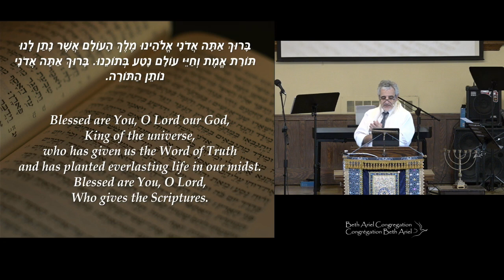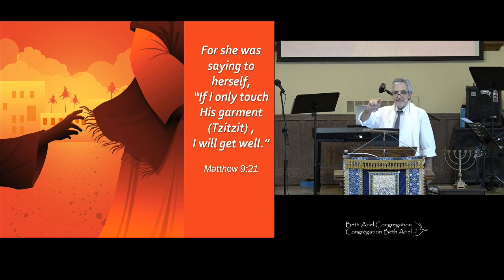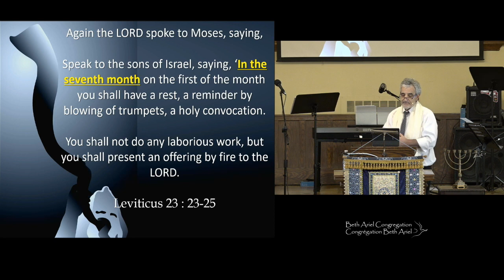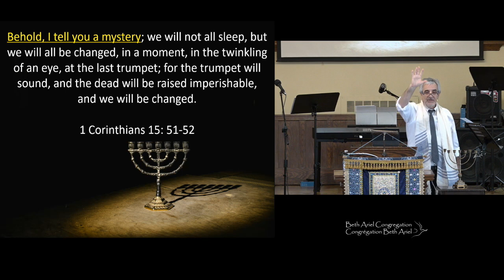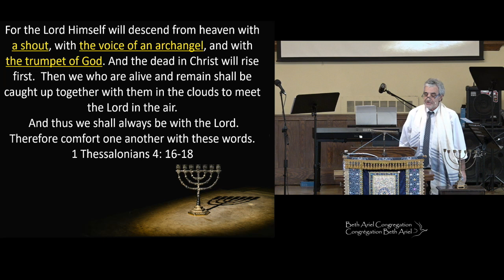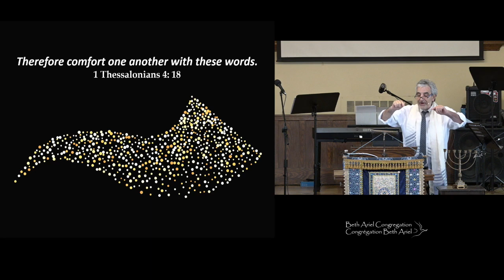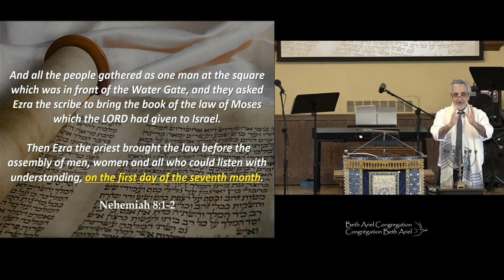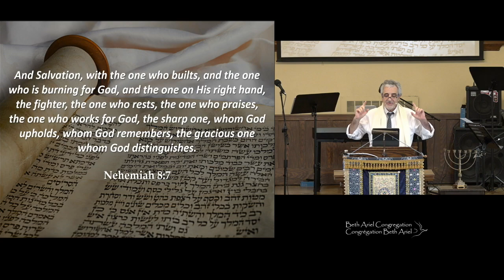Yom Térouah - יום תרועה - La Fête des Trompettes - 16 Septembre 2023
par le Leader messianique Jacques Isaac Gabizon

Si Dieu vous met à coeur de contribuer à ce ministère d'enseignement, vous pouvez le faire en ouvrant le lien suivant